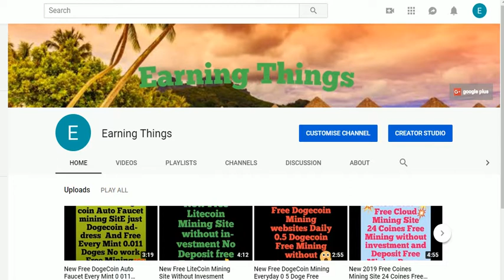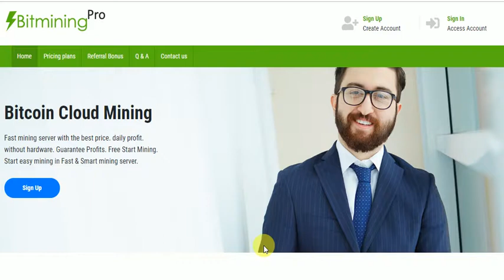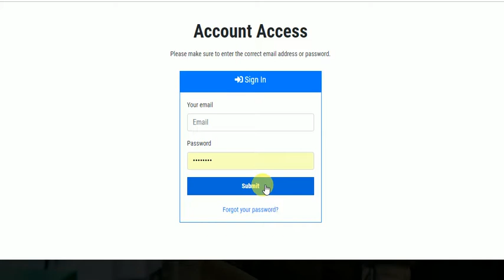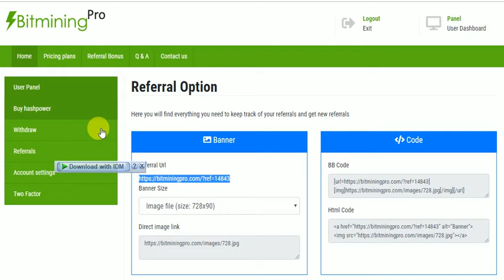New 2019 Free Earning Site Mining Power 50GHS Free